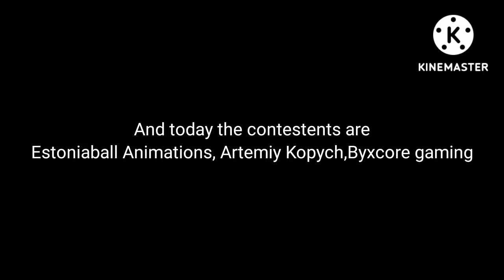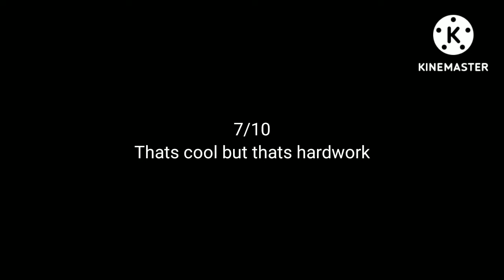Meme competition ft. @EstoniaballAnimations ,@artemiykopych and Byxcore gaming